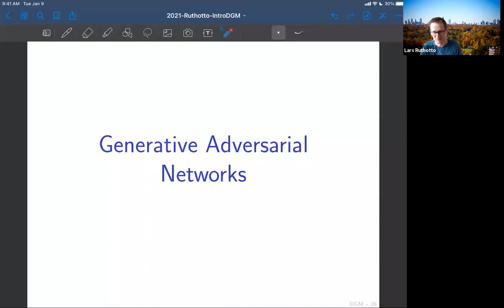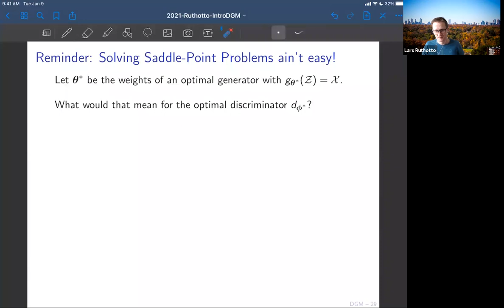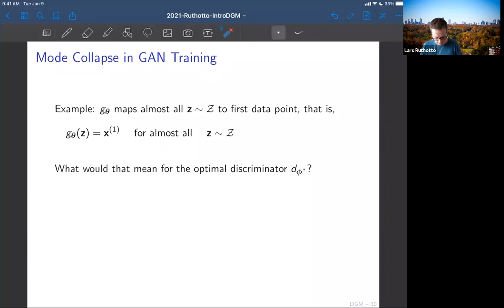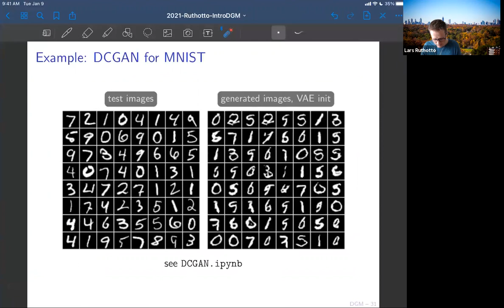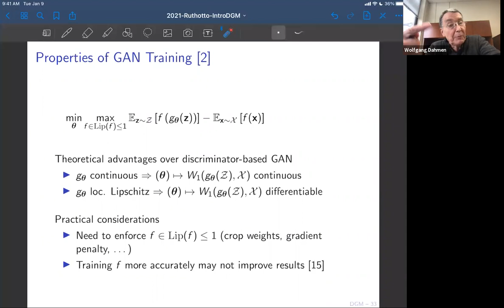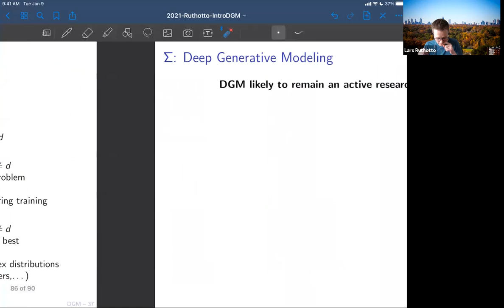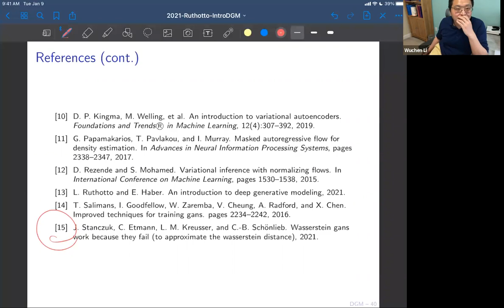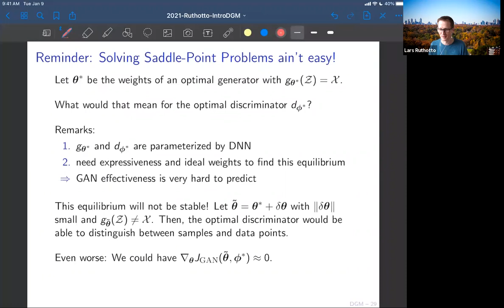LARS RUTHOTTO: Generative Adversarial Networks